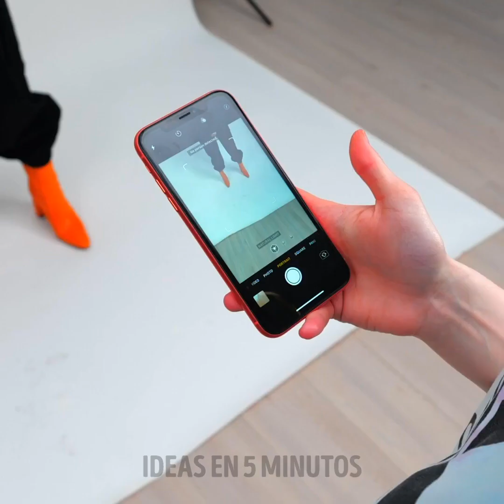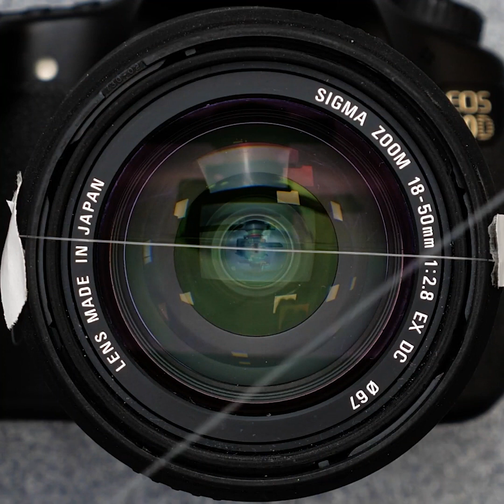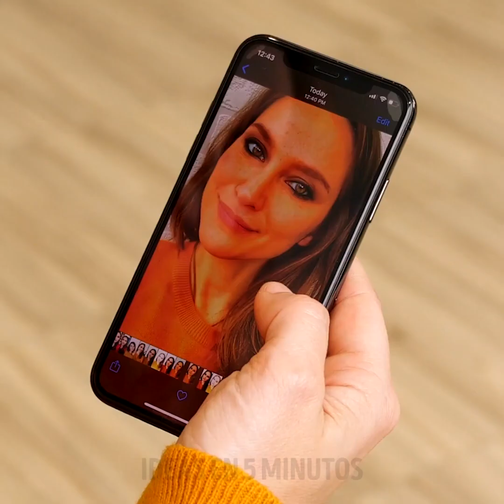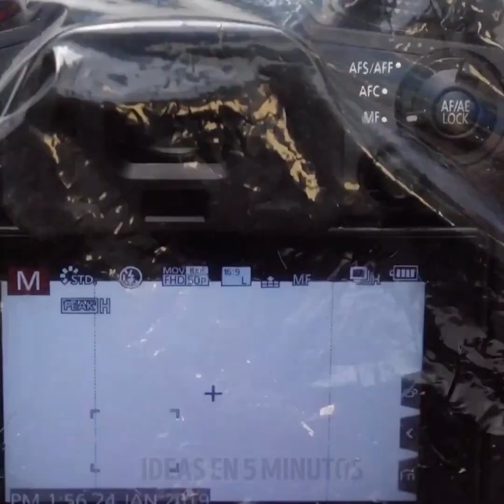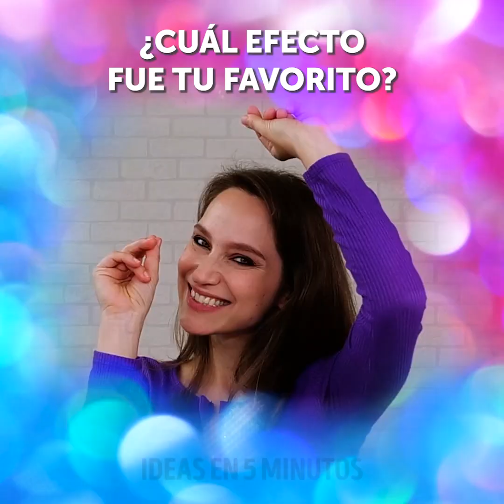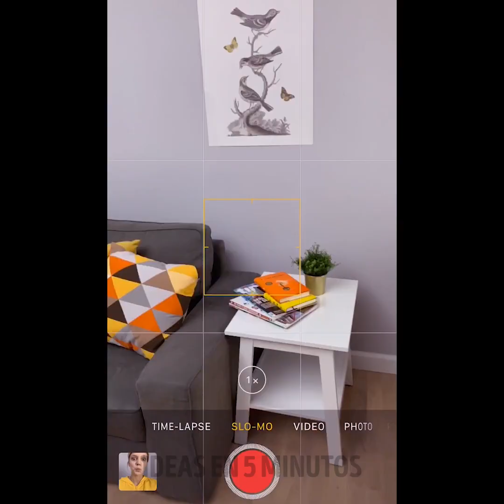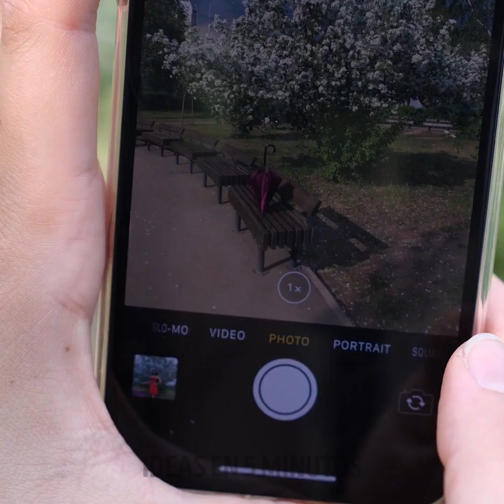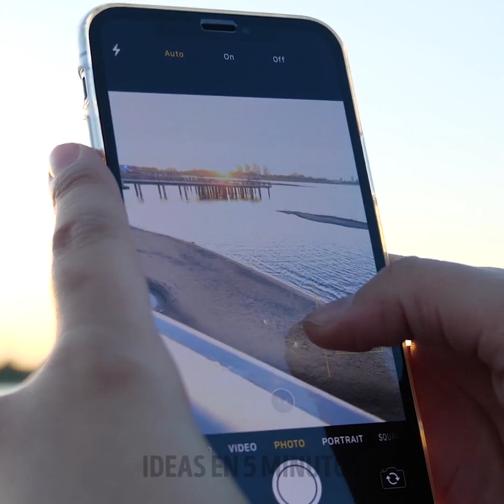25 MANERAS SIMPLES DE TOMAR FOTOS GENIALES EN CASA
INCREÍBLES CONCEPTOS DE FOTOGRAFÍA QUE TE HARÁN LUCIR MAGNÍFICA
¿Alguna vez has estado en una situación en la que tus fotos se veían horribles y no pudiste entender por qué? Bueno, en este video te muestro algunos trucos brillantes de fotografía e ideas que te harán lucir hermosa y te darán un impulso de confianza.
Puedes usar un perforador y perforar algunos agujeros en una bolsa de plástico. Luego colócala frente a una ventana y luego toma algunas fotos frente a él. Esto dará un gran fondo y efecto de filtro.
Puedes llenar una bandeja para hornear con hielo y colocarla debajo de ella para que parezca que estás tomando fotos en un lugar surrealista invernal lleno de hielo.
También puedes tomar fotos míticas y románticas al colocarlas en un cubo de plástico lleno de agua y enredaderas.
También te muestro algunos trucos brillantes de fotografía y presentación para ayudarte a verte mejor en las fotos. Por ejemplo, para lucir más alta, pídele a tu fotógrafo que tome una foto desde abajo de la cintura. También juega siempre con tu ropa para que la foto parezca más interesante. Para hacer que tus ojos se vean más grandes, toma fotos con tu cámara sobre tu cara, para que tus labios se vean más grandes, toma fotos con la cámara apuntando a tus mejillas.
¡Mira hasta el final para ver muchos trucos de filtro y cámara que te encantarán!
Marcas de tiempo:
0:40 - Cámara de techo de bricolaje
2:06 - Filtro de cámara vintage
4:55 - Luz alternativa de bricolaje
7:03 - Filtros de cámara de bricolaje desde cero
9:57 - Ideas de publicaciones de Instagram
11:29 - Bombilla vs puesta de sol